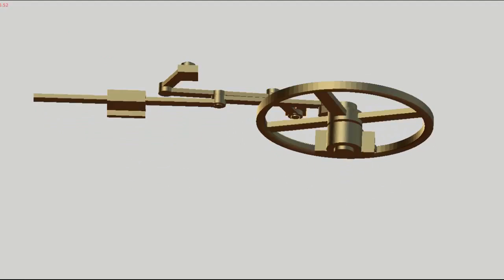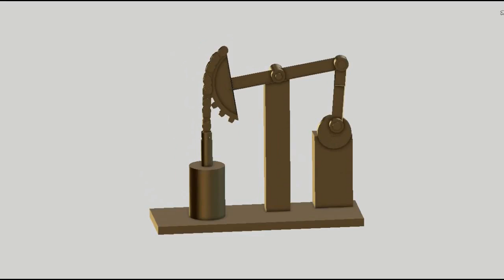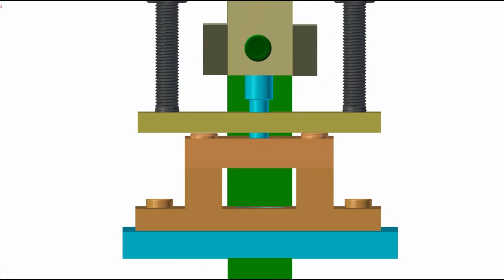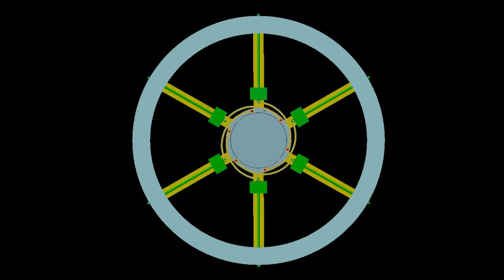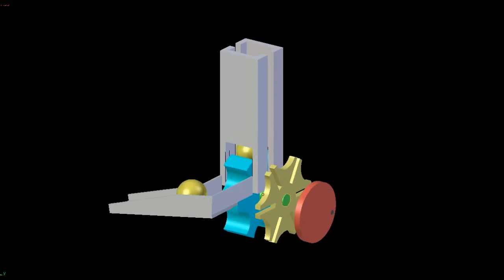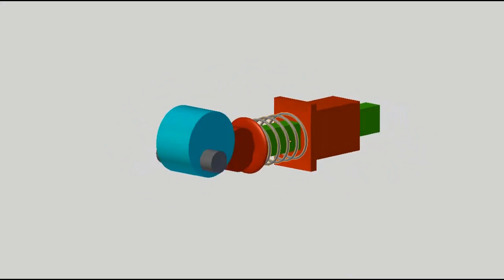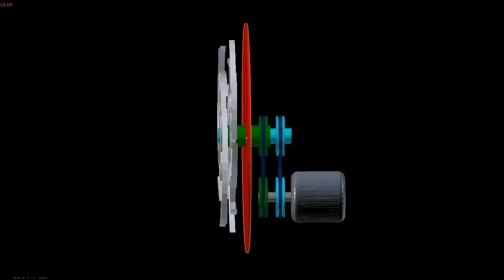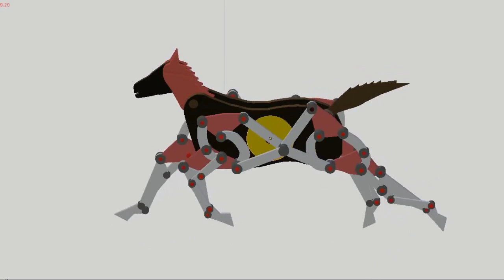kumpulan mekanisme Gerak (4)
Seni dasar cara membuat alat teknik sederhana,
Teknologi sederhana, sket gambar,
ide,
Do it your self.
Cara kerja Mesin,
Teknologi sederhana,

Seni dasar teknik sederhana, teknologi tepat guna‚ gambar Mesin, Mesin sederhana‚ simple machine‚ cara kerja mesin,
Channel tentang sketsa Mesin sederhana yang di buat secara animasi sederhana, ini hanyalah gambaran ilustrasi semata tidak secara faktual di lapangan,

Semoga video dari channel ini dapat bermanfaat bagi sesama. Dengan segala kekurangannya.

Jika bermanfaat Bantu like dan subscribenya, agar bisa lebih berkarya dan berkembang serta inspirasi yang berguna bagi sesama